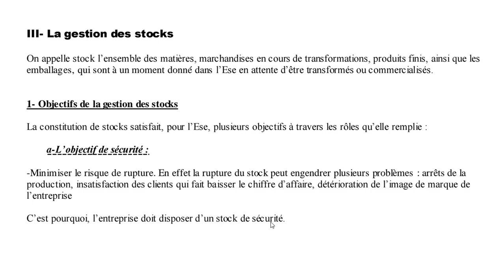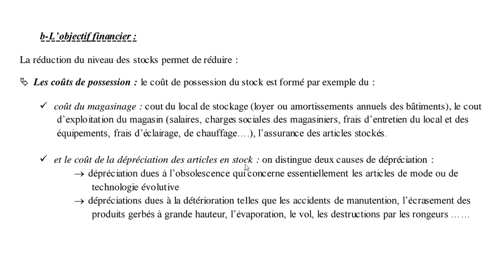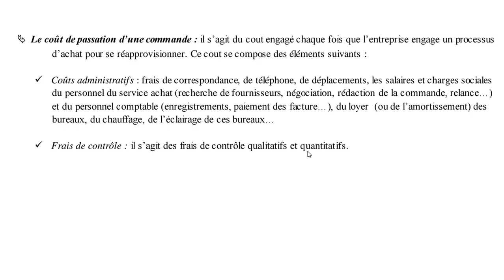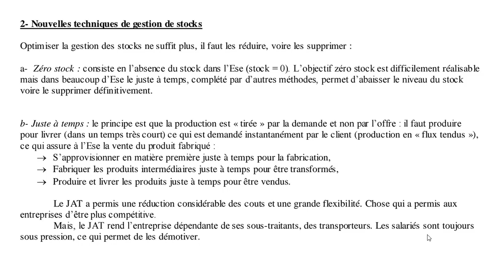III- La gestion des stocks: Objectifs et Nouvelles techniques de gestion de stocks (Zéro stock, JAT)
Plan du cours:
I. Approvisionnement dans le cadre de :
1) la production à la commande
2) la production pour le stock
II. L’achat :
1) Le processus d’achat
2) Les objectifs de la fonction achat
Organisation de la fonction achat
III. La gestion des stocks :
1) Objectifs de la gestion des stocks
2) Nouvelles techniques de gestion de stocks (Zéro stock, Juste à temps)